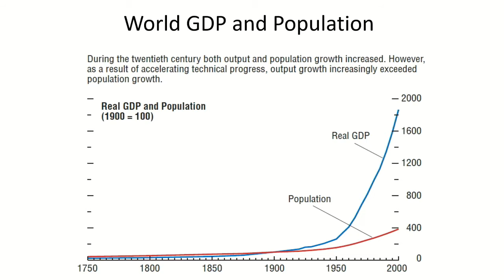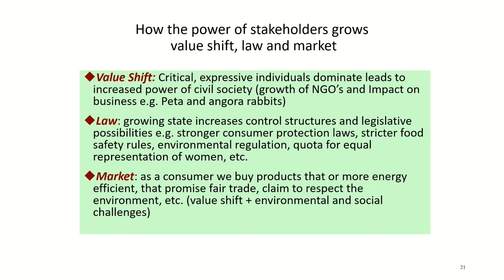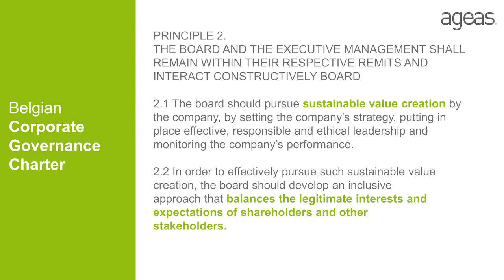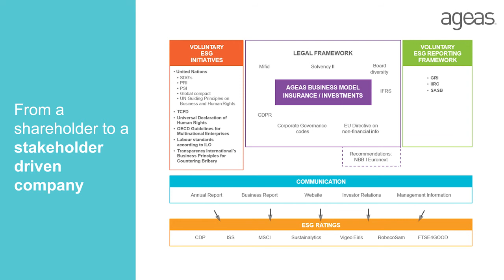GUBERNA Digitaal Ledenforum 2020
“De implicaties van de Urgenda case en de huidige Covid 19-crisis op het klimaatdebat”.

Vertrekkend vanuit de Urgenda case en de potentiële implicaties van deze klimaatzaak op de aansprakelijkheid van organisaties, onderzoeken we de invloed van de actuele situatie op het klimaat- en duurzaamheidsdebat.